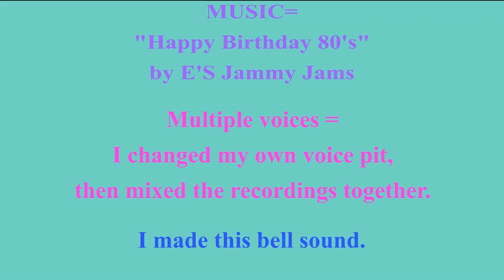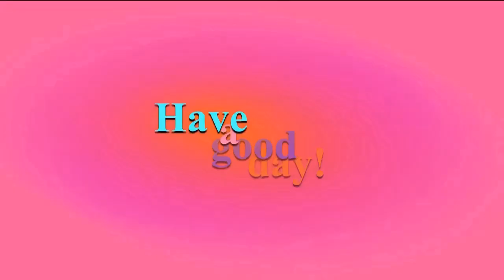2 VIDEOS (BIRTHDAY + BONUS) 🎂 HAPPY BIRTHDAY on AUGUST 23 🎈 (French Parisian Accent)